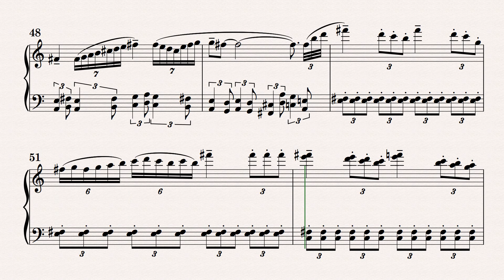Piano Exercise No. 1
Finished a long while ago, never got around to uploading it.